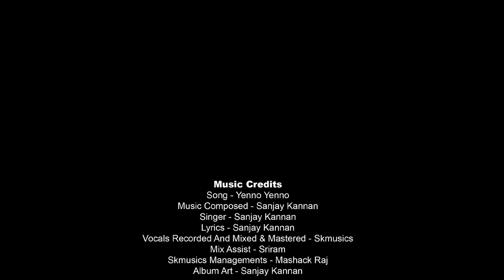Yenno Yenno | Belated Happy Birthday | Album Song | Shortphilims | Gokulnath & Ramya | Sanjay Kannan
Presenting the music video of yennoyenno Starring Gokulnath & Ramya Ravi
Film Credits:
Director: Sanjay Kannan
Producer: Philims Productions
Banner: SK Musics
Composed by Sanjay Kannan
Star Cast: Gokulnath, Ramya Ravi and others.
Story: Priyanga Gokul
Screenplay: Sanjay Kannan & Joe
Dialogues, Additional Screenplay, Lyrics: Gokulnath, Sanjay Kannan & Joe
Dop: Joe Kowshik
Editor: Hari Hara Sudhan
Choreographer: Madhan
Asst-Director: Mashack
Associate Director: Ramesh
Production Controller: Gokulnath & Ramesh
Crew: Vivek, Ram, Madhan, Durai

Album/Movie: Yenno Yenno/Belated Happy Birthday
Singer: Sanjay Kannan
Lyrics: Sanjay Kannan
Music Label: SK Musics